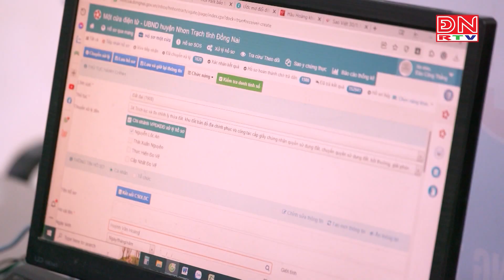Người dân chỉ phải cung cấp thông tin một lần cho cơ quan nhà nước